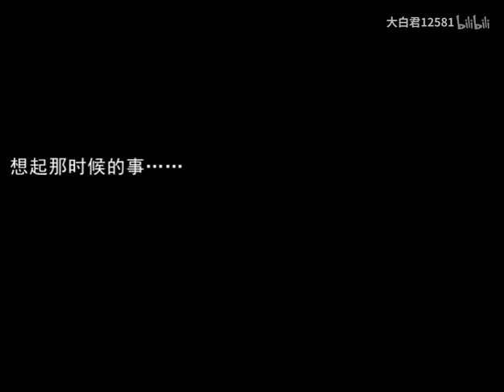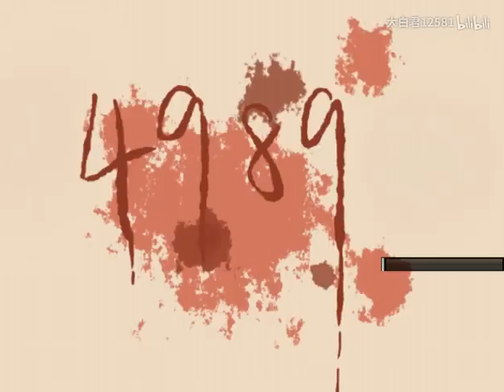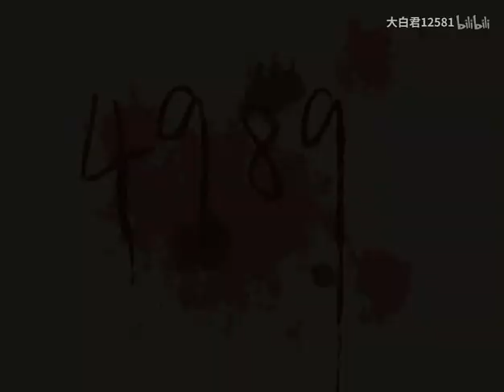【告死天使之言#3】友谊的小船说翻就翻！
求关注、求硬币、求收藏！